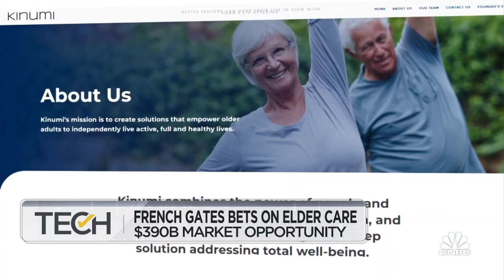Melinda French Gates's tech company bets on $390 billion elder care market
CNBC's Julia Boorstin joins "Tech Check" to report on efforts by Pivotal Ventures, a tech investor and incubator created by Melinda French Gates, to invest in the growing elder care industry.